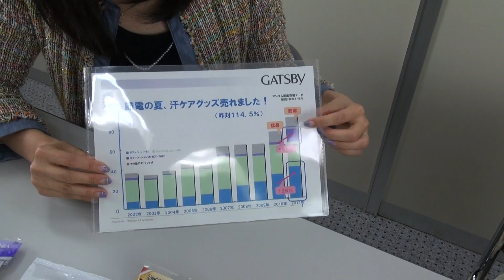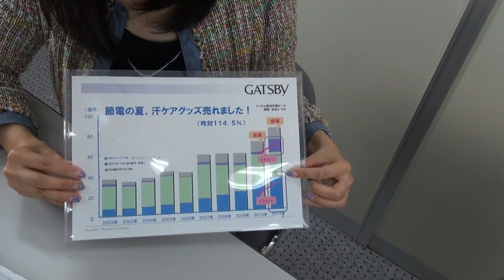【三浦奈保子の新商品ラボ】『ギャツビー』のデオドラントペーパー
こんにちは、三浦奈保子です！　DIMEのYouTube公式チャンネル「@DIMEチャンネル」で「三浦奈保子の新商品ラボ」をお届けしています。このコーナーでは、毎回、話題の新商品やサービスを、-企業の広報や商品企画のご担当者にお越しいただいて、プレゼンをしていただきます。今回、ご紹介するのは夏に男性の強い味方として活躍するアイテム、『ギャツビー』のデオドラントペーパーです。男性用のデオドラントペーパーって、最近、たくさん増えているようですが、シェアNo.1のマンダムさんも本当にたくさんの種類のペーパーを発売されているんですね。では、どんなものがあるのか、そして、正しい使い方について、ＰＲの下川さんに解説していただきましたので、ぜひ、ご覧ください！ビジネスマンの皆さん、必見です!!